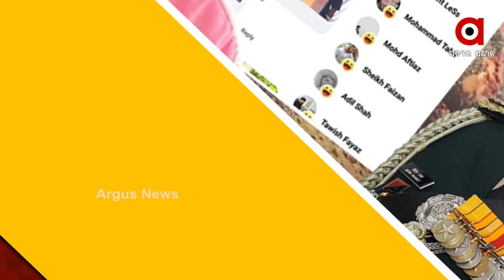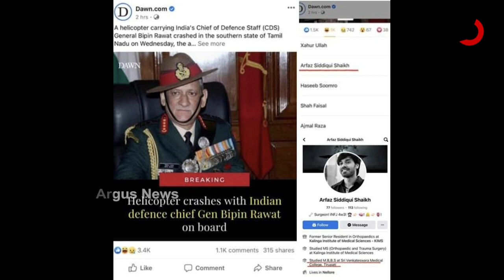ଇସଲାମ ପରିତ୍ୟାଗ କରିବେ ପ୍ରସିଦ୍ଧ ମାଲାୟାଲମ ଫିଲ୍ମ ନିର୍ଦ୍ଦେଶକ ଅଲି ଆକବର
ଇସ୍ଲାମ ଧର୍ମ ଉପରୁ ମୋର ବିଶ୍ୱାସ ଉଠିଯାଇଛି । ତେଣୁ ପୁରା ପରିବାର ସହ ସନାତନ ଧର୍ମ ଆପଣାଇବାକୁ ନିଷ୍ପତ୍ତି ନେଇଛି । ସୋସିଆଲ ମିଡିଆରେ ଏହା ପ୍ରକାଶ କରିଛନ୍ତି ଖ୍ୟାତନାମା ମାଲାୟାଲାମ ଫିଲ୍ମ ନିର୍ଦ୍ଦେଶକ ଅଲି ଅକବର ।